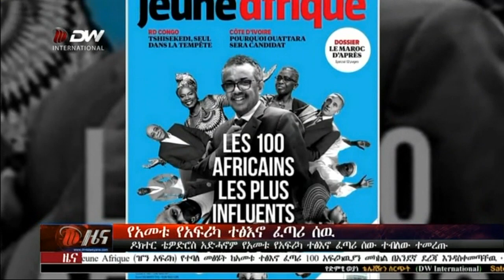DW International አማርኛ ዜና - ዶክተር ቴድሮስ አድሓኖም የአመቱ የአፍሪካ ተፅእኖ ፈጣሪ ሰው ተብለው ተመረጡ። ሀምሌ 20/2012 ዓ.ም